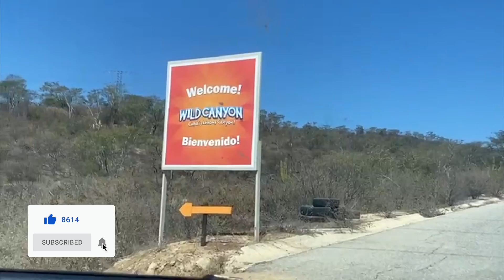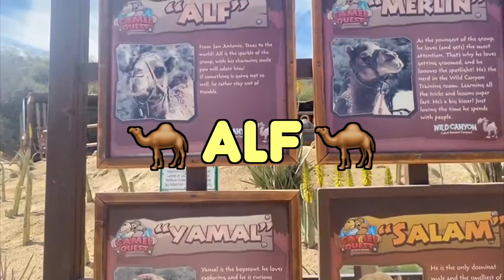Montando camellos, andando en racer y mucho más!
Chicooos, les dejo el ultimo video de toda nuestra experiencia en Baja California Sur,  cerramos con broche de oro con esta actividad en donde hicimos de todo! desde montar camellos hasta viajar en tirolesa y mucho más! Espero les hayan gustado esta serie de videos! Esperen más y en otros estados!
NO LO PIENSES MÁS, es momento de invertir tu dinero y multiplicarlo, ordena ahora mismo al numero pregunta por nuestro catalogo de mercancía que tenemos disponible para ti! No creerás los precios y las calidades!